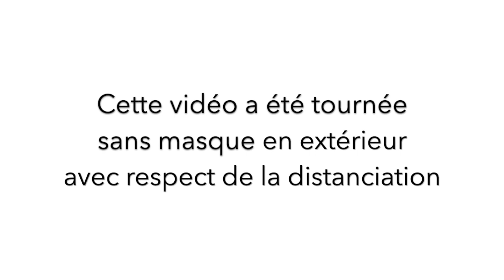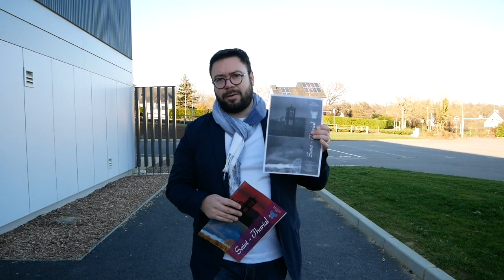Vœux du maire 2022 Saint-Thurial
Monsieur le Maire et toute l'équipe municipale vous souhaite une très belle année 2022 !